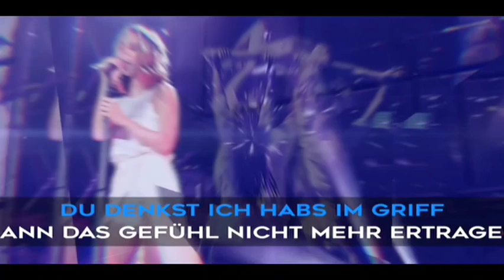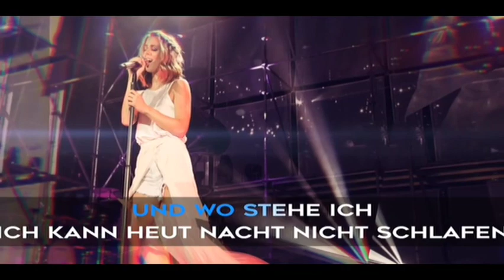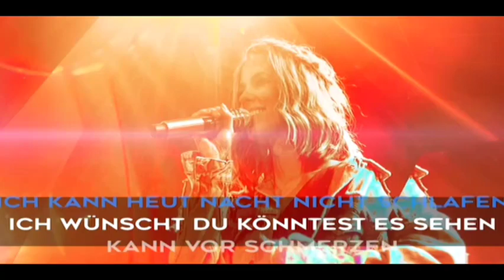Vanessa Mai - Ich Kann Heut Nacht Nicht Schlafen (Official Lyrics Video)